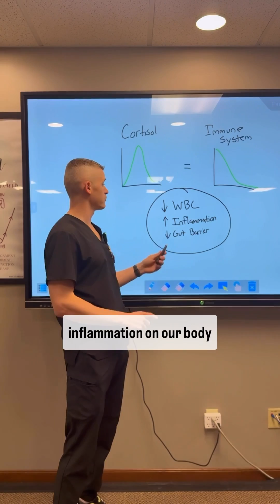💥What Cortisol Spikes do to Your Immune System- Dr Aric Functional Medicine Provider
😴💥 How Stress & Sleep Decide Whether You Get Sick This Fall

Here’s the truth — it’s not just germs that make you sick.
 It’s how ready your body is to defend itself.

🧠 Stress:
 When your stress hormones stay high, your immune cells stop communicating. That means slower recovery, more inflammation, and a higher chance that “just a sniffle” turns into a full-blown cold.

😴 Sleep:
 One night of poor sleep can drop your immune function by up to 70%. Your body makes fewer antibodies and can’t “remember” infections it’s already fought off.

✅ Your immune reset plan:
 1️⃣ Get 7–9 hours of sleep — no exceptions.
 3️⃣ Keep caffeine before noon and screens off 1 hour before bed.
 4️⃣ Take a morning walk — sunlight resets your circadian rhythm.

This fall, protect your immune system by guarding your peace.
 Rest is your body’s most powerful medicine. 🌙

✅Ready to learn more? Schedule a consult with Dr. Aric today! We offer both virtual and in-person appointments in our Wooster, Ohio office.